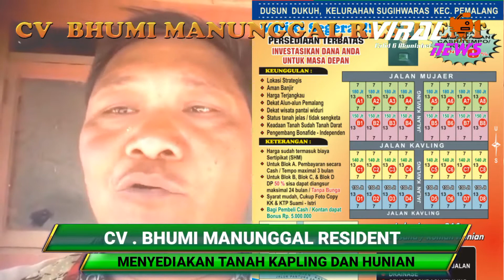MEMPRIHATINKAN Kondisi Jalan Desa Wanarejan Pemalang@viralnews5117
Viral News Pemalang . Desa wanarejan Pemalang Jawa Tengan keluhkan kondisi jalan yang rusak dan sudah sekian lama belumm juga ada tindakan dari pemerintah untuk segera memperbaiki jalan yang rusak , warga setempat dan warga sekitar sangat berharap agar jalan segera di perbaiki.
Reporter ; Susmono

Untuk Warga Pemalang dan sekitarnya , yang ingin memiliki tanah kafling atau rumah hunian , bisa menghubungi ;

CV. BHUMI MANUNGGAL RESIDENT
Alamat Kantor ;
Pusat   :        DK, Penampan RT 04 RW 01 Desa Tumbal Kec . Comal Kab. Pemalang
Cabang :        Desa Jerakah RT 11 RW 1 Kec Taman Kab Pemalang

Banyak keuntungan jika membeli tanah kafling atau hunian di CV. BHUMI MANUNGGAL RESIDENT
1. Pembayaran bisa cash dan kredit
2. Lokasi strategis
3. Jalan kafling cor
4. Lampu penerangan jalan
4. Drainase
5. Sender pondasi keliling
6. Bunga 0% bagi yang kredit
Dapat cashbck hingga Rp 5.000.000
Jika ada yang bermina silahkan huubungi
Bapak , SUKANTO ( Telp WA 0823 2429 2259 )